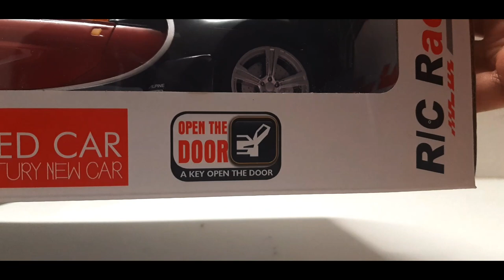Unboxing & Testing - 1/14 Scale Red Convertible Bugatti Chiron With Opening Doors | Toy Unbox Toys